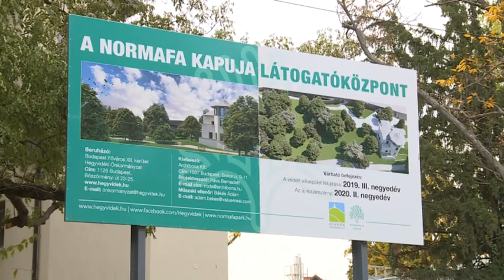Hírek 2019. október 25.